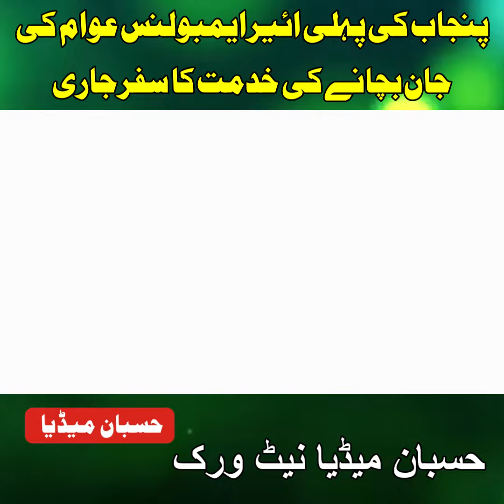Punjab Air Ambulance Rescue a Patient | Bajaur News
پنجاب کی پہلی ائیر ایمبولنس کی عوام کی جان بچانے کی خدمت کا انقلابی سفر جاری

وزیراعلی پنجاب مریم نوازشریف کی ہدایت پر شدید زخمی سپاہی کو لاہور منتقل کردیا گیا

کچے کے ڈاکوﺅں کے حملے میں شدید زخمی پولیس اہل کار کی مزید علاج کے لئے لاہور منتقلی

زخمی سپاہی کو شیخ زید ہسپتال رحیم یار خان سے پنجاب انسٹی ٹیوٹ آف نیوروسائنسز لاہور منتقل کیاگیا
Bajaur News